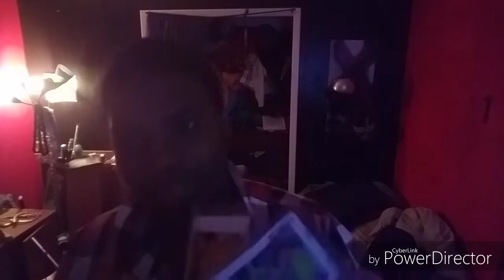Throwing cards review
Sort of limited on the amount of time I can be on camera cuz I do these things through my my phone so it seems like I was rushing I kind of was but if you like what you saw drop me a like and comment and enjoy the rest of your day Genesis out